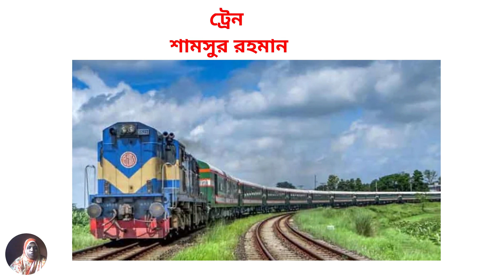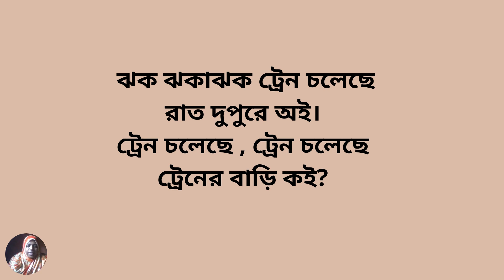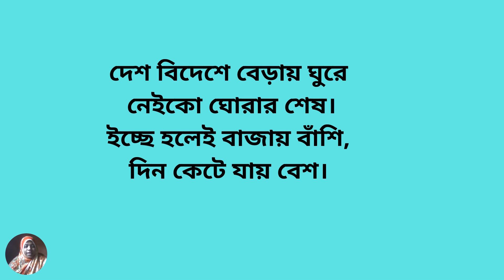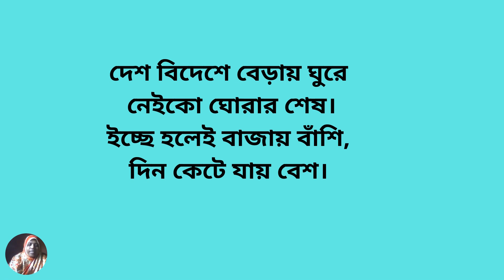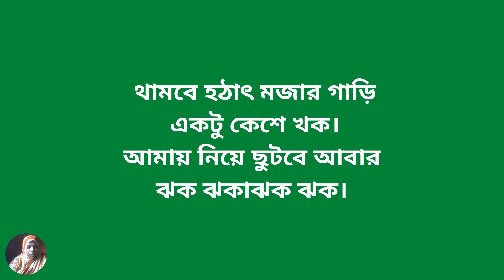২য় শ্রেণি আমার বাংলা বই পাঠ-১১ লেকচার-১ | ট্রেন | Class 2 Bangla Lesson-11 Lecture-1 | Train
২য় শ্রেণি আমার বাংলা বই পাঠ-১১ লেকচার-১ ট্রেন, Class 2 Bangla Lesson-11 Lecture-1 Train.